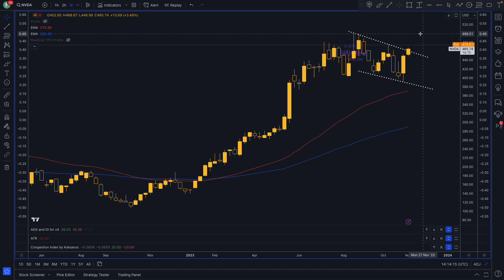Is Now The Time For Nvidia?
Nvidia is reportedly planning to reveal three new chips for China according to the Star Market Daily. According to the reports the announcement could come as soon as November 16, and Nvidia shares are up in premarket trading in anticipation of the event.

Nvidia is a stock that has benefited greatly on all the hype surrounding artificial intelligence and the changes it is expected to bring to our technological age. On top of the AI hype, the video also has very strong seasonals into the end of the year. Over the last 25 years, the stock has risen 75% of the time between November the 10 and December 30 for an average return of over 6%. Will we see those gains again?

Major Trade Risks:
The major trade risk here is  if the unveiling of  Nvidia’s the chips is disappointing and AI hopes fade, if the US looks like heading into a recession.

Remember don’t just trade it, Seasonax it!